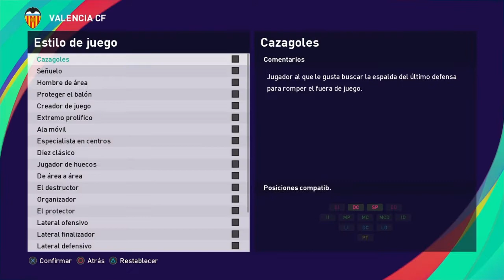PES2021 JAUME DOMÉNECH VALENCIA CF TUTORIAL DE ESTADÍSTICAS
A big hug for all I still create much more.

DANI_Garvan?s=09 Instagram  (@dani_garvan_)